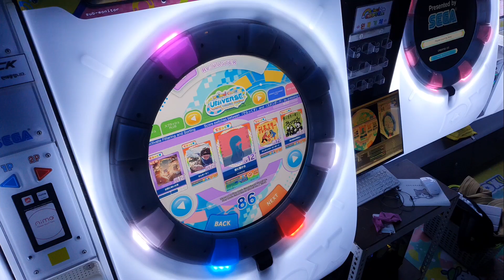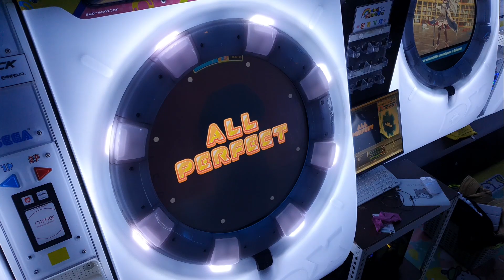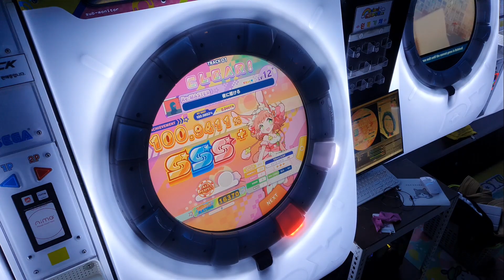[maimai DX ローテーション] 夜に駆ける (re:master) 2人? AP with 'U sim'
夜に駆ける
SCORE : 100.9411% AP [DX : 2313/2472 ☆3]
with U sim (@timtim6978)